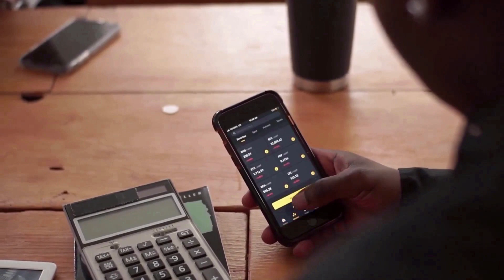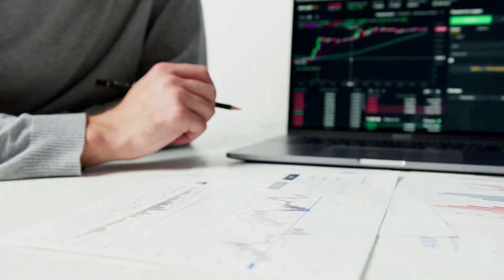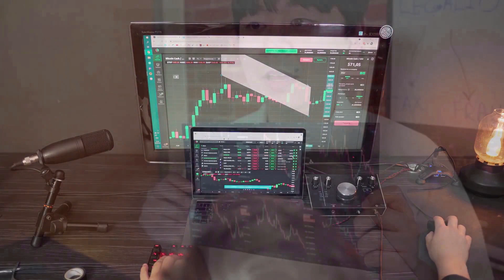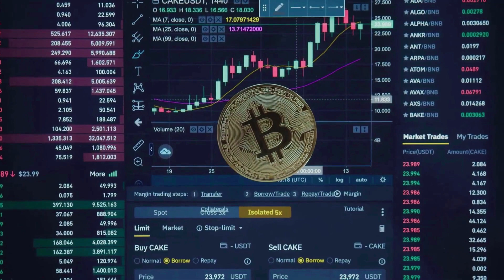JUP ABOUT TO EXPLODE UP IN 2024‼️ JUPITER PRICE TO RISE MASSIVELY‼️ DONT MISS JUPITER BOUNCE